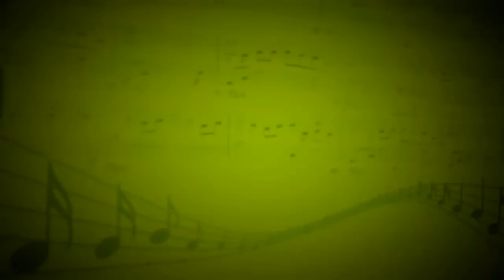Музыкальный момент №4 соч.16 (С.Рахманинов) - Елена Нестерова (Фортепиано) - Илья Халявко